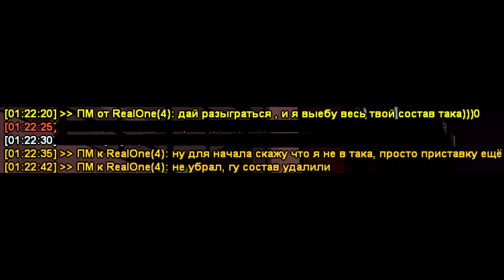зашёл на часок